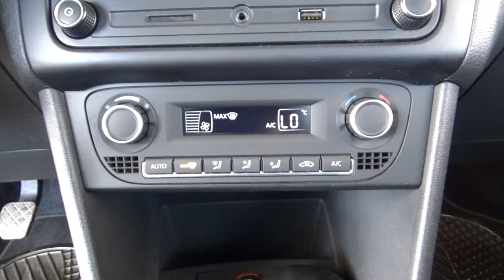Volkswagen / Vento / 2020 - 18461